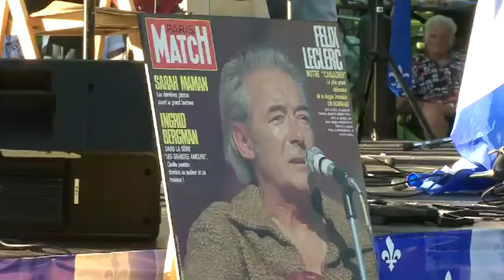PARISI CLAUD MICHAUD PARC LAURIER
Enregistré, le 23 juin 2009, Claud Michaud chante
Félix Leclerc au parc Laurier à Montréal.

voix et guitare
CLAUD MICHAUD

narration
Serge Poirier

direction artistique
Robert B.Breton

réalisation
Federico B.PARISI

Tous les droits réservés dans l'univers ...

MMIX